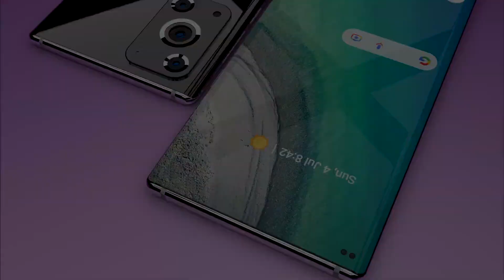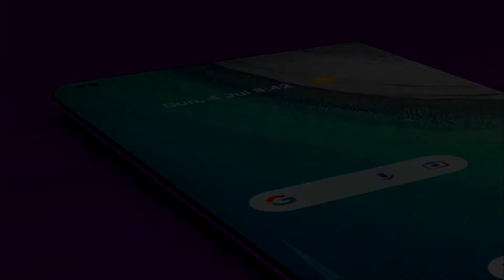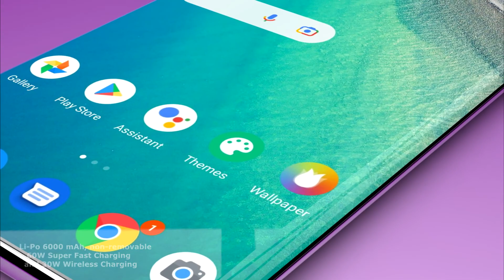ASUS Zenfone 9 5G | First Look With Good Impression | 12GB RAM | Snapdragon 875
Asus Zenfone 9 is loaded with a 6.7-inch bezel-less screen that carries a pixel density of 393ppi. The Super AMOLED type display of the device generates a screen resolution of 1080 x 2400 pixels.

The smartphone comes loaded with a flip camera configuration, inclusive of a 108MP Primary Camera, followed by a 20MP Camera and another 8MP Shooter and 13+5MP Dual selfie shooter. Loaded with a bunch of outstanding features like LED Flash, ISO control, Autofocus, Digital Zoom, HDR mode, Face detection and Touch to Focus.

Asus Zenfone 9 comes loaded with a massive 12GB RAM powered by the latest Qualcomm Snapdragon 875 chipset, which assures seamless usage. Moreover, an Adreno 660 GPU and an Octa-core (Single-core, Kryo 680, 2.84GHz + Tri-core, Kryo 680, 2.42GHz + Quad-core, Kryo 680, 1.8GHz) processor, incurs a superfast and ultimate gaming experience.

The smartphone appears with a massive 5,100mAh Li-Polymer type battery, which is non-replaceable by nature and is also compatible with Fast Charging technology.

The Pro variant of Asus Zenfone 9, features 256GB internal storage that users can expand up to a limit of 2TB. Connectivity-wise the device is loaded with features like Wi-Fi, NFC, A-GPS, Bluetooth v5.1, Mobile Hotspot, along with 5G & 4G VoLTE network.

[About Techno Villa -: Hello friends!